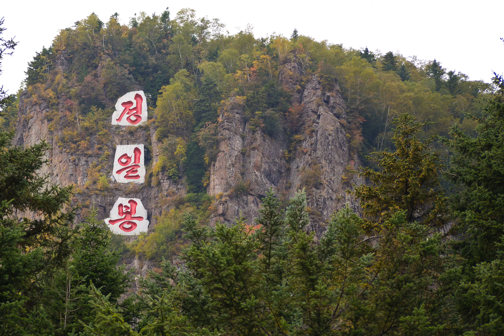정일봉의 우뢰소리 - Thunder from Jong Il Peak (Wangjaesan Light Music Band)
Song about Jong Il Peak, a mountain peak named after Kim Jong Il which is located near his birthplace.

Lyrics: An Jong Ho (안정호)
Performed by: Wangjaesan Light Music Band (왕재산경음악단)

Lyrics:

정일봉에 우뢰우니 천하가 드르릉
먹구름은 갈라지고 눈사태 쏟아진다
김정일장군님 불호령소리에
번개가 내닫는다 골마다 깨여진다
우뢰소리 우뢰소리 정일봉의 우뢰소리

바람은 울부짖고 돌사태 내린다
김정일장군님 신묘한 지략에
적진이 무너진다 - 적진이 무너진다
원쑤들 비명친다 - 원쑤들 비명친다

정일봉에 우뢰우니 천하가 드르릉 - 드르릉
새벽하늘 열리고 태양이 솟는다
김정일장군님 령도를 따라서
조선은 나아간다 - 조선은 나아간다
사회주의 나아간다 - 사회주의 나아간다

우뢰소리 - 우뢰소리
정일봉의 우뢰소리
- 아-... 우뢰소리